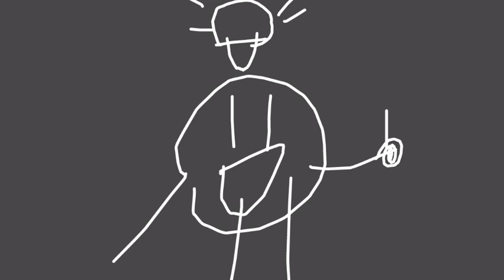Nick another screen bug is round left april fools day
Wow just ROUND!